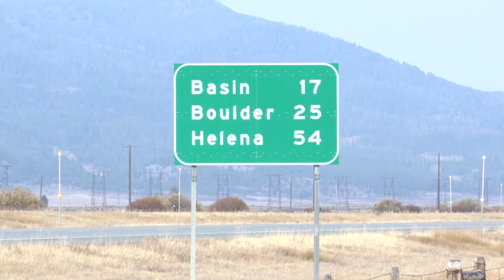Snowfall helps knock down wildfires in southwest Montana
Monday's snowfall helped firefighting operations on the Trail Creek, Alder Creek, and Haystack fires